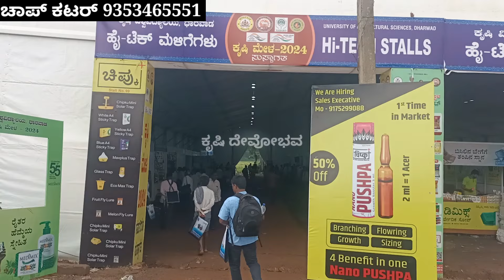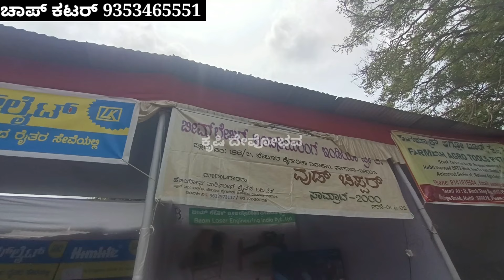ಧಾರವಾಡ ಕೃಷಿ ಮೇಳದಲ್ಲಿ ಕೃಷಿ ಯಂತ್ರೋಪಕರಣಗಳು | Agriculture machineries in Dharawada Krushi mela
2024ರ ಧಾರವಾಡ ಕೃಷಿ ಮೇಳದಲ್ಲಿ ಎಲ್ಲಾ ರೈತ ಬಾಂಧವರ ಗಮನಸೆಳೆದಂತಹ ಕೃಷಿ ಯಂತ್ರೋಪಕರಣಗಳ ಸಂಪೂರ್ಣ ಚಿತ್ರಣ.

Explore the cutting-edge agriculture machineries and equipment showcased at Dharawada Krushi Mela 2024!

In this video, we take you on a tour of:

Tractors and farm implements
Irrigation systems and water management solutions
Harvesting and post-harvest machinery
Precision farming tools and technology
Organic farming equipment and sustainable solutions

Meet the innovators, manufacturers, and farmers who are revolutionizing agriculture in Karnataka.

Get insights into:

Increasing crop yields and efficiency
Reducing labor costs and manual labor
Improving farm productivity and profitability
Sustainable farming practices and environmental conservation